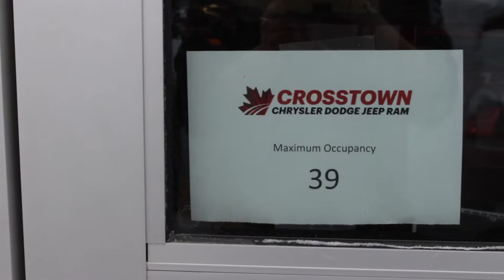Covid Update February 2021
Covid isn't gon yet and we have made some changes since our last video. Check out what we are doing now!

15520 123 Ave NW, Edmonton, AB T5V 1K8